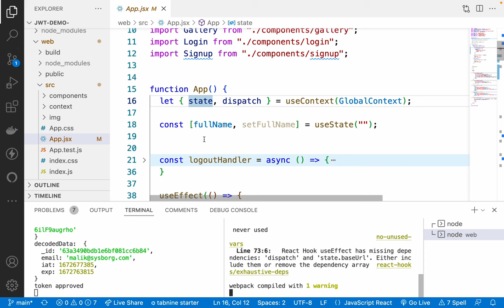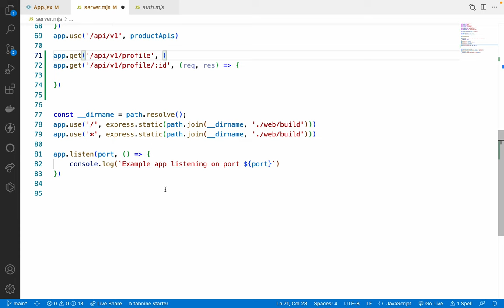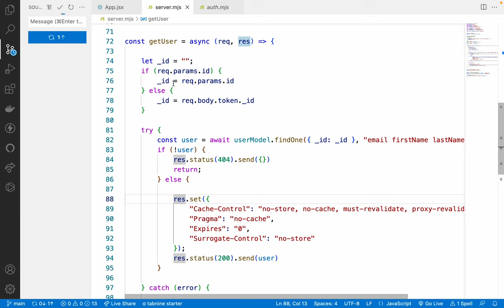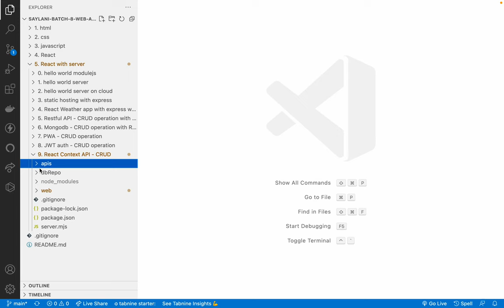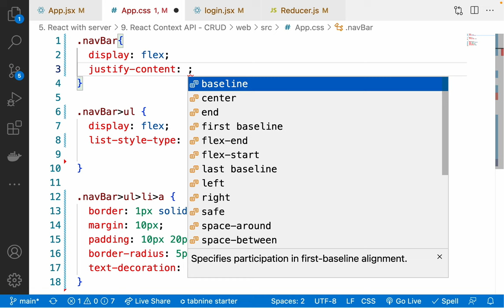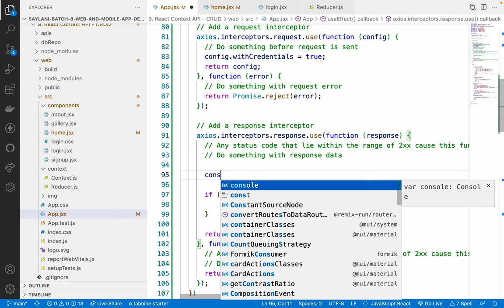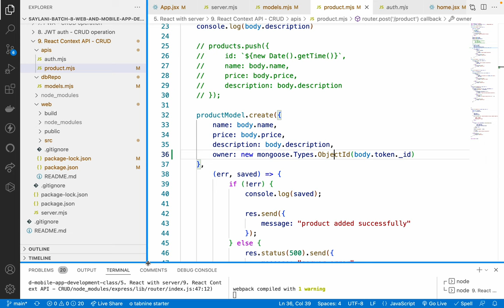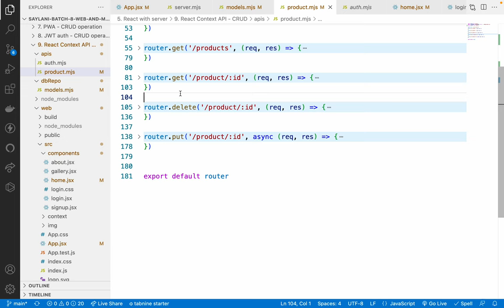82. JWT - getting user profile - CRUD app completed with login signup jwt - refresh cache bug fixed